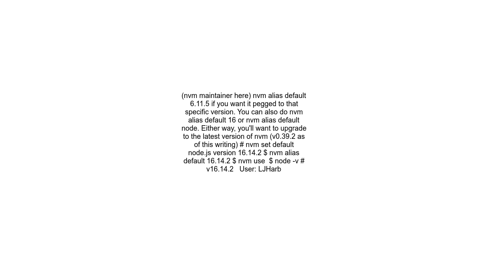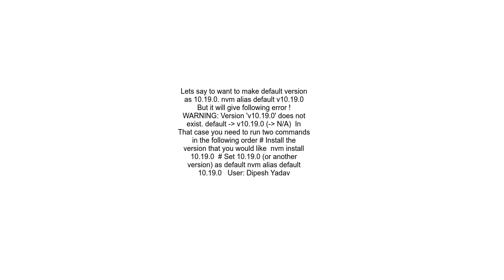How can the default node version be set using NVM